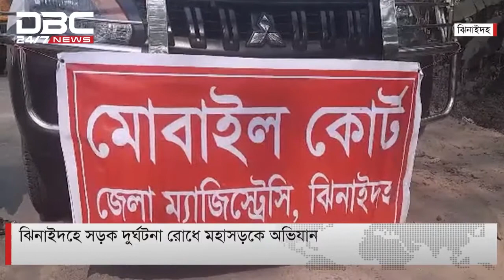এক নজরে ডিবিসি সংবাদ